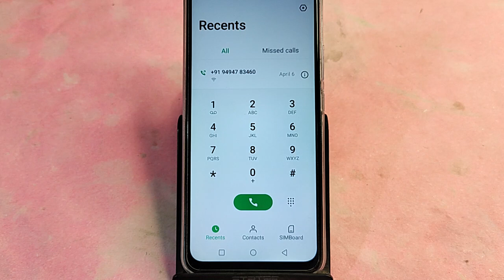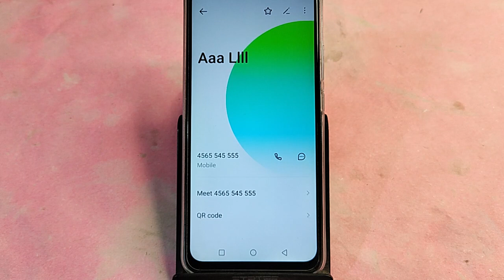Tecno Camon 20 me number kaise save kare, how to save contact number